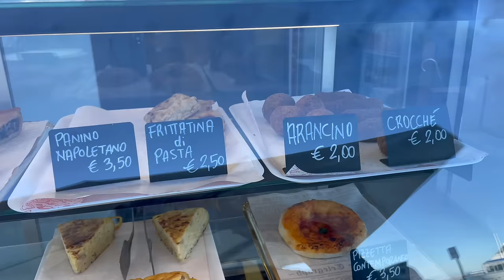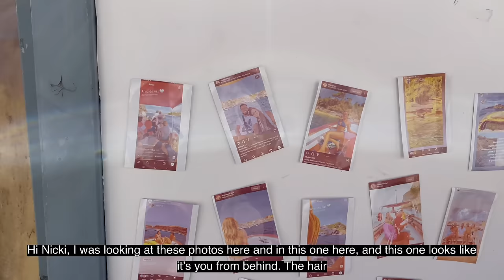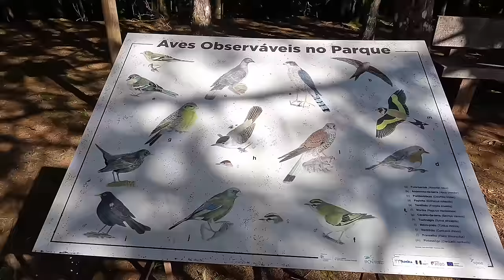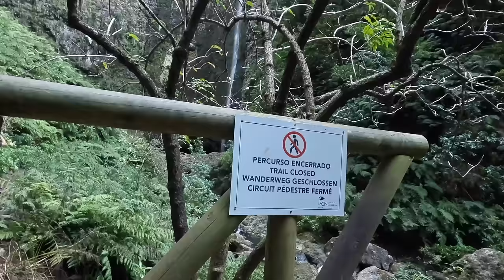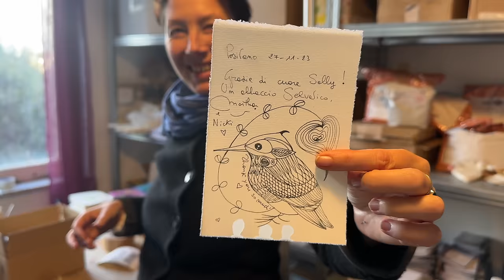A FAMILY DIVIDED | EP 265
Amazon Canada